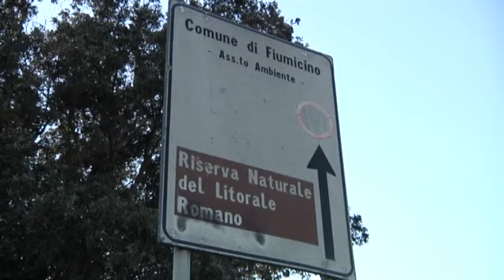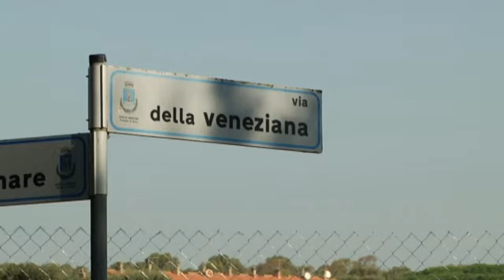Fregene: continua la strage di daini su via della Veneziana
Continua la strage di daini su via della Veneziana, a Fregene. Residenti e animalisti chiedono al comune di ultimare gli interventi di messa in sicurezza.